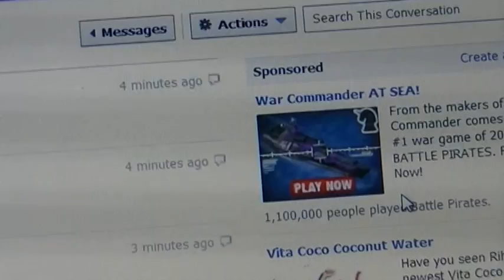how to delete messages from facebook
PSN - OFFICER_ERIK